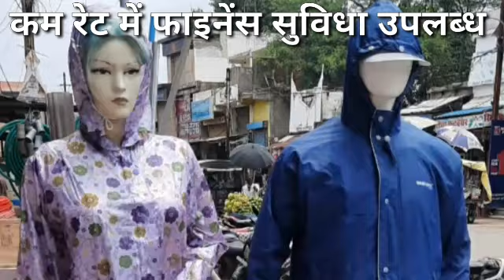हाई कोर्ट के वकील द्वारा दमोह में आत्मदाह के प्रयास से मचा हड़कंप, क्या है पूरी कहानी आइए सुनते हैं